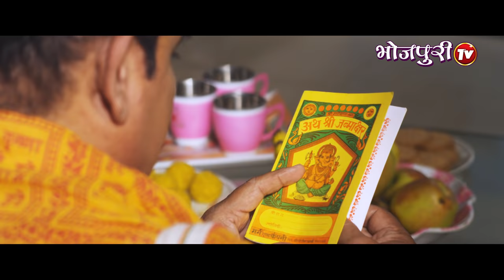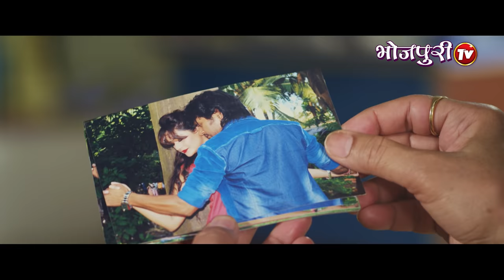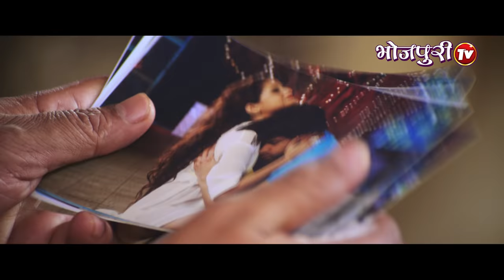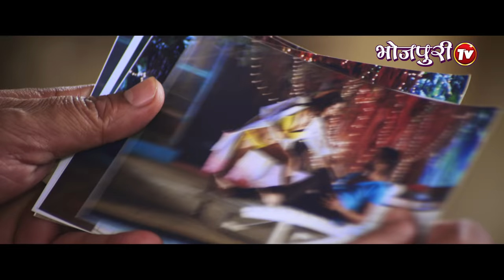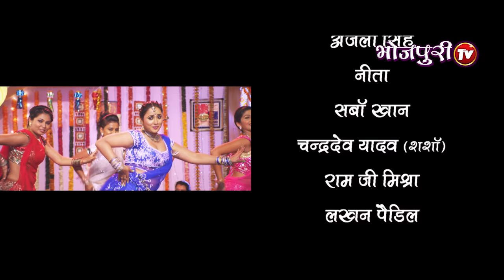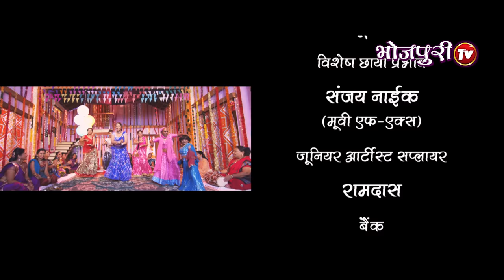Rani Chatterjee, Anjana Singh | ki Superhit FULL Bhojpuri Movie | Dariya Dil